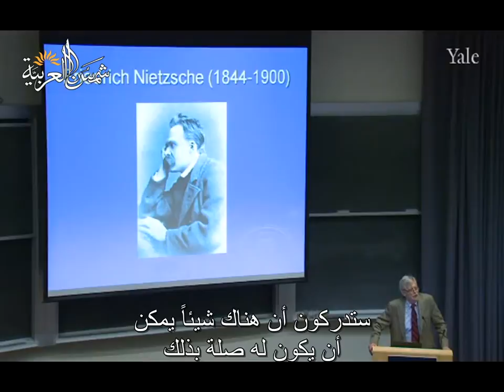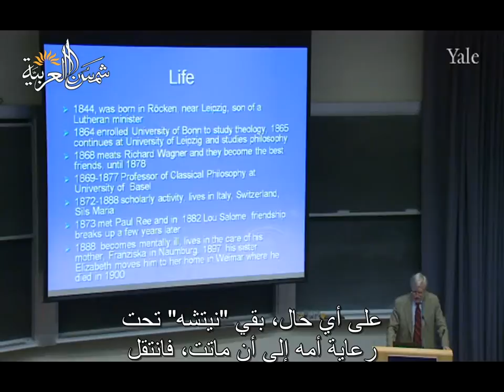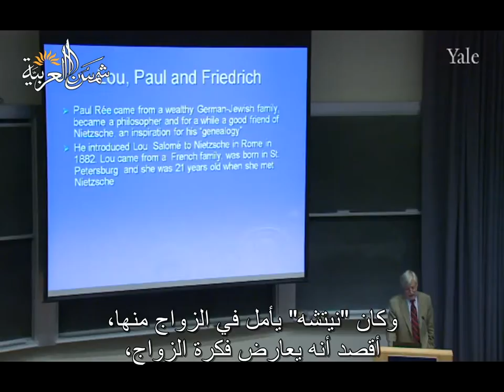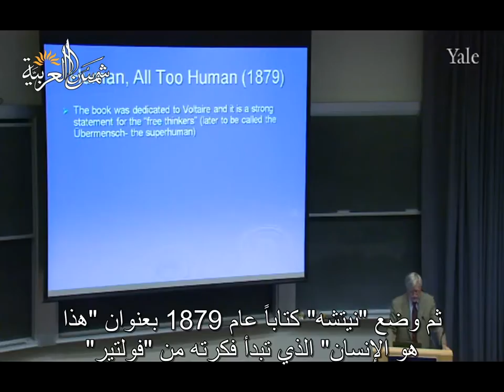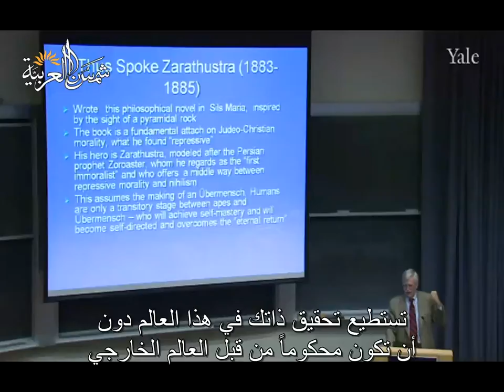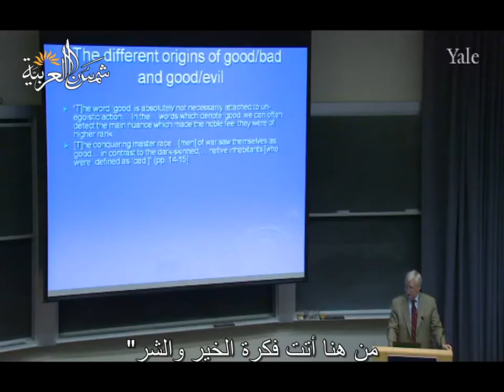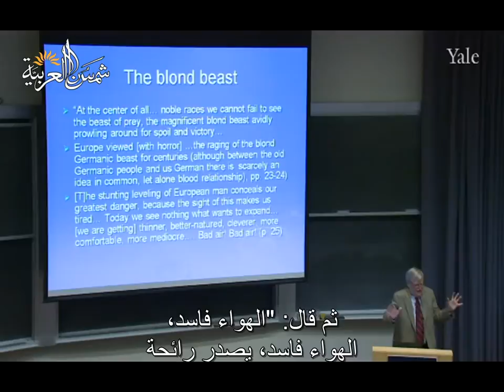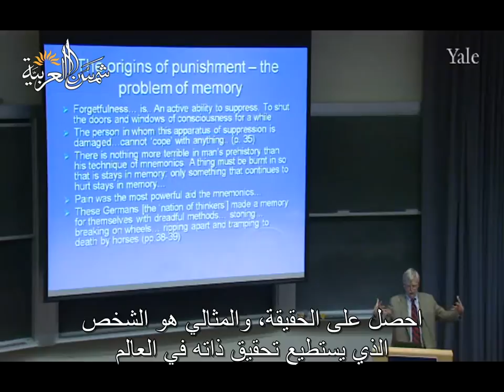النظرية الاجتماعية المعاصرة (جامعة ييل) المحاضرة 14: نيتشه، المعرفة، والسلطة، والأخلاق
Yale
المحاضرة الرابعة عشرة من مساق أسس النظرية الاجتماعية المعاصرة من جامعة ييل للبروفيسور ﺇﻳﻔﺎﻥ ﺳﻴﻠﻴﻨﻲ
وهي عن نيتشه، المعرفة، والسلطة، والأخلاق

تعريف بموقعنا